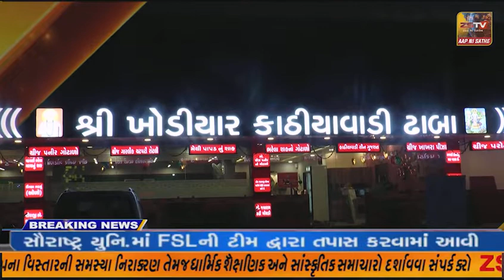પ્રાંતિજ-તલોદ ૩૩-વિધાનસભા ના ઉમેદવાર પ્રાંતિજ-તલોદ માં ચુંટણી પ્રચાર મા લાગ્યા છે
પ્રાંતિજ-તલોદ ૩૩-વિધાનસભા ના ઉમેદવાર પ્રાંતિજ-તલોદ માં ચુંટણી પ્રચાર મા લાગ્યા છે ત્યારે આજે તલોદ તાલુકામા જન સંપર્ક અભિયાન મા આપ ઉમેદવાર અલ્પેશ પટેલ ને ઠેરઠેર ઉમળકાભેર આવકાર મળી રહ્યો છે